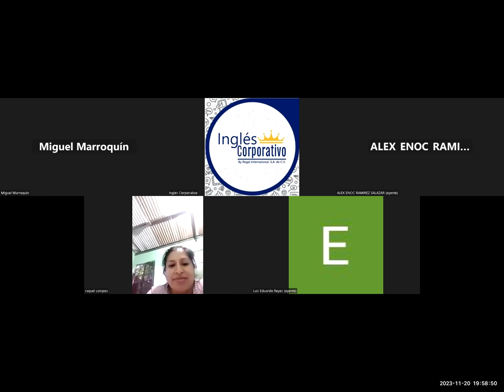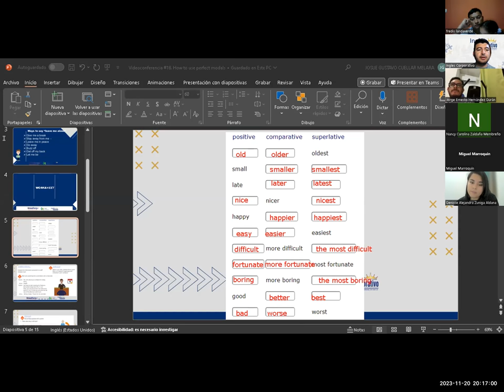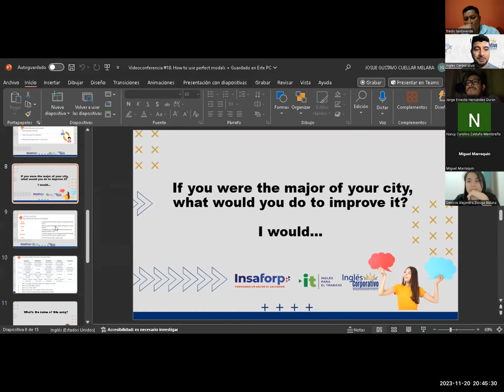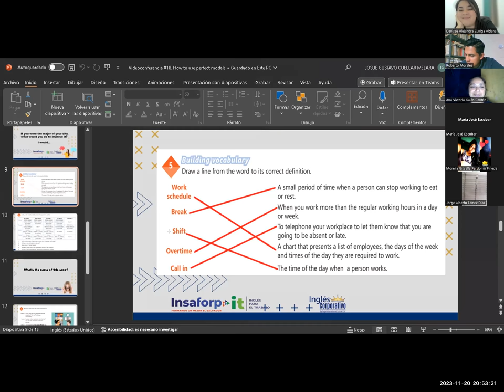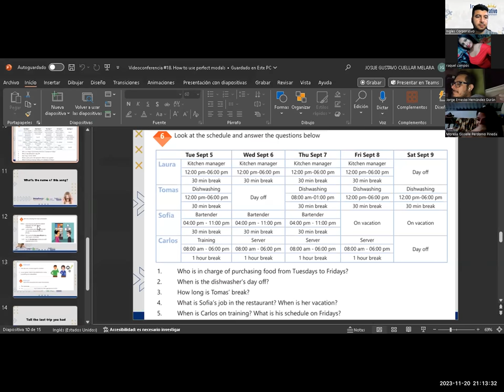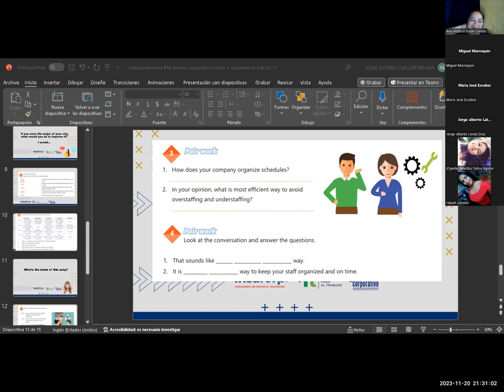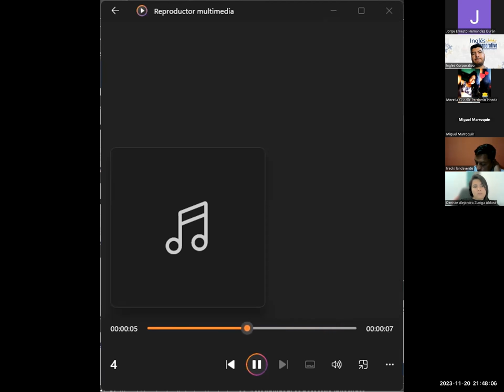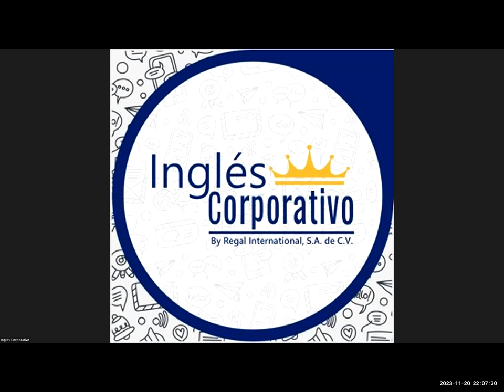Sesión 18-20-11-2023-IC29750-0012-2023-Cuellar-How to use perfect modals